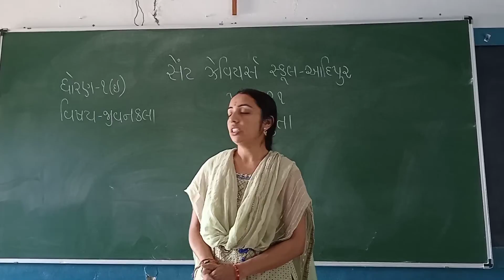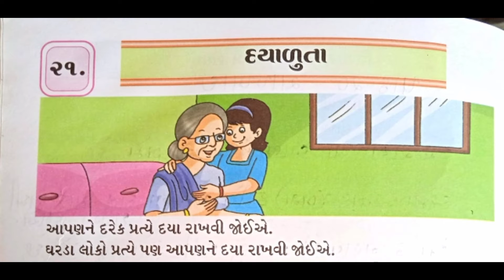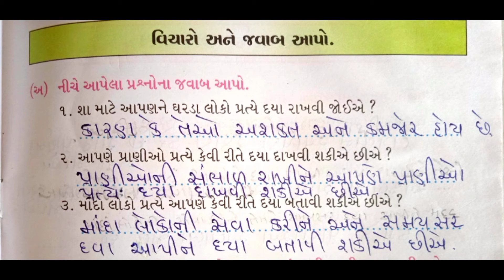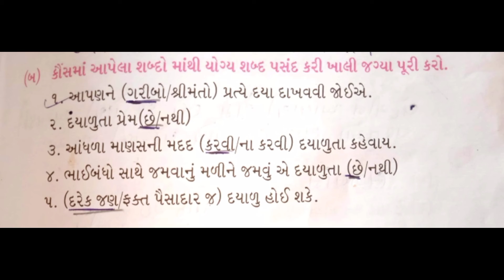Std:-1E Sub:-M.S.C. L-21